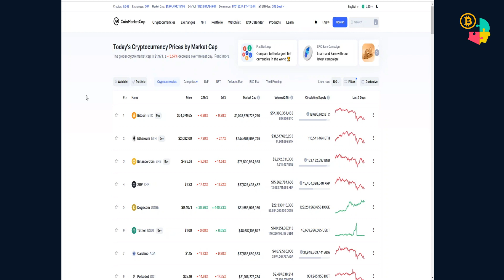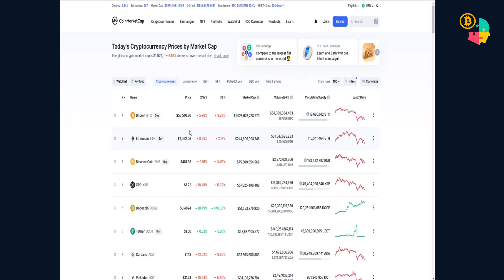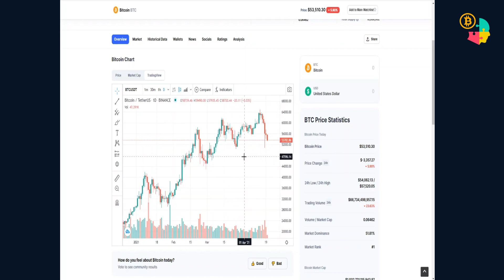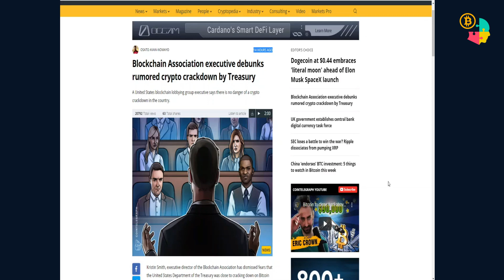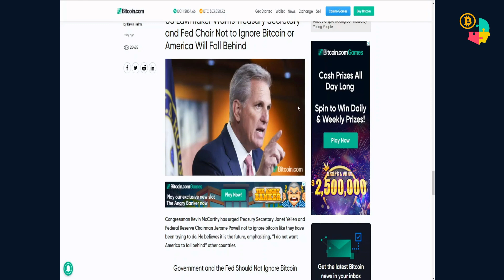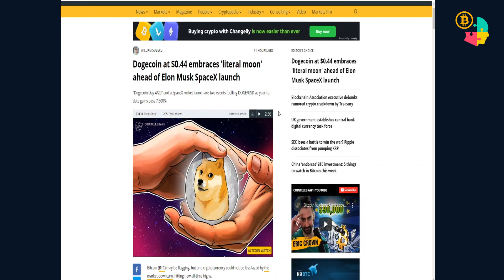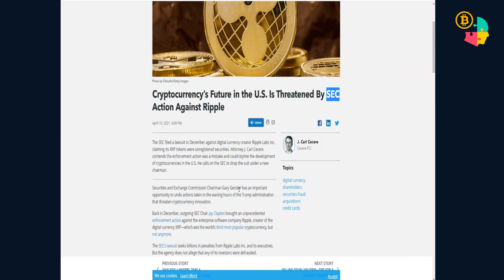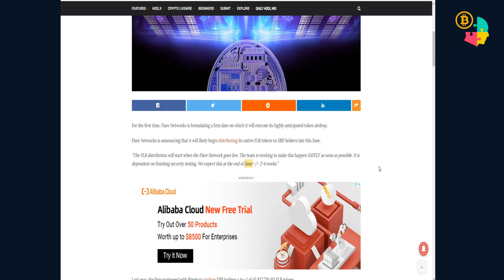4 20 - Крипто Ертөнцийн Мэдээ Мэдээлэл: BTC, Doge, XRP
4 20 - Крипто Ертөнцийн Мэдээ Мэдээлэл: BTC, Doge, XRP

Жич: Энэхүү бичлэг нь мэдээ мэдээллийн чанартай болохоос САНХҮҮГИЙН ЗӨВЛӨГӨӨ БИШ болохыг АНХААРНА УУ!!!

Хакерчдаас болгоомжил!!!
Хаягаа шалга!!!

CRYPTOGUY Facebook Link

Арилжааны сайтууд